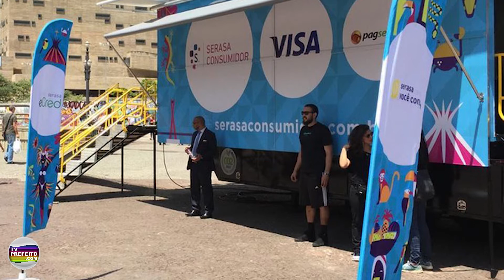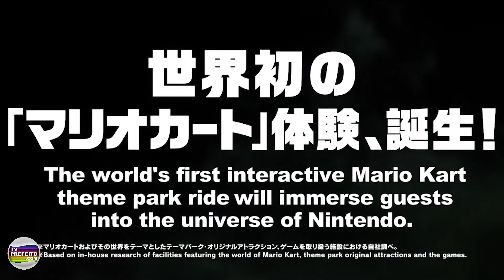RESUMO DO DIA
- Singapura estuda caso de bebê nascido com anticorpos da covid-19

- Cavani usa termo racista em rede social

- Serasa faz Feirão Limpa Nome em SP, Rio, Recife e Fortaleza

- Parque temático japonês ‘Super Mario’ será inaugurado em fevereiro